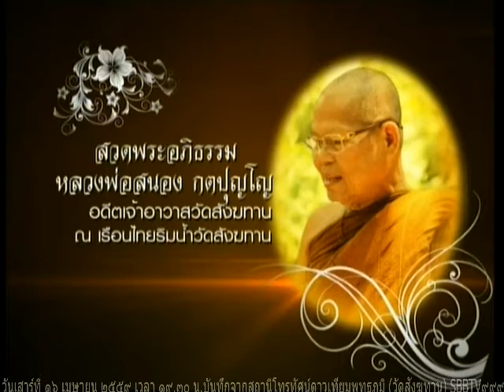วันเสาร์ที่ ๑๖ เมษายน ๒๕๕๙ คืนที่ ๑๓๒๖ พระครูใบฎีกา คิม เขมจาโร วัดป่ามุจลินท์ วิหาร อินเดีย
สวดพระอภิธรรมหลวงพ่อสนอง กตปุญโญ คืนวันที่ 16 เมษายน 2559 นับเป็นคืนที่ 1326 ของการสวดพระอภิธรรมถวายหลวงพ่อสนอง กตปุญโญ คืนวันนี้เป็นคืนเสาร์ มีการแสดงธรรม ได้รับเมตตาจาก พระครูใบฏีกาคิม เขมจาโร วัดป่ามุจลินท์ พุทธคยา อินเดีย สาขาของวัดสังฆทาน เป็นองค์แสดงธรรม อนุโมทนาสาธุกับคณะเจ้าภาพทุกๆคณะ สำหรับการแสดงธรรมในงานสวดพระอภิธรรมหลวงพ่อ จะมีสวดทุกคืน ท่านที่จะร่วมเป็นเจ้าภาพสวดพระอภิธรรมถวายหลวงพ่อสนอง กตปุญโญ ติดต่อหน้าเรือนไทยริมน้ำ 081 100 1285 สาธุครับ

Meditation centre

อ้างอิงจาก